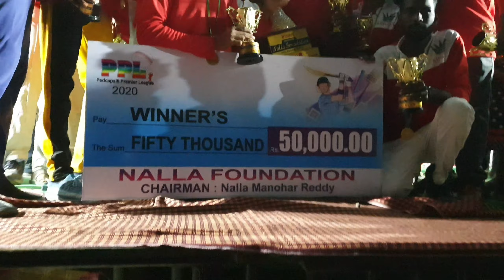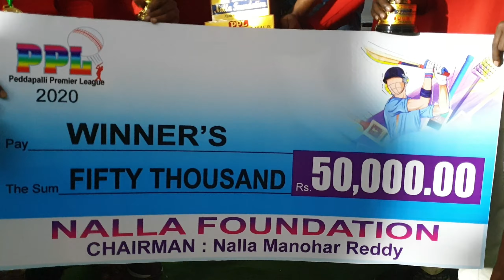Peddapalli premier league (ppl) Award Ceremony at Wankhade stadium Peddapalli.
By Nalla Manohar reddy
ppl Winners (25th ward) = 50,000 rupees
ppl runners (36th ward) = 25,000  rupees
   Unedited footage by "peddapalli Sam path"